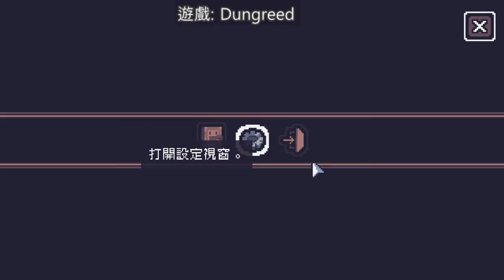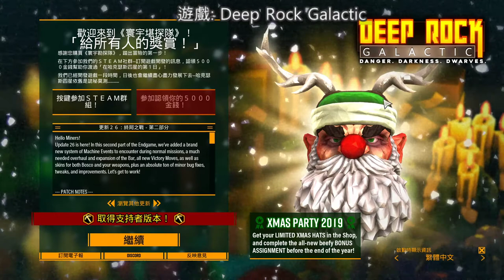【繁星】 Deep Rock Galactic 2019 12 15【3】